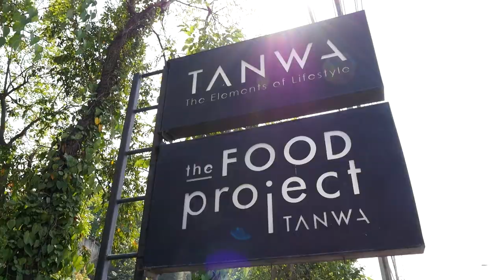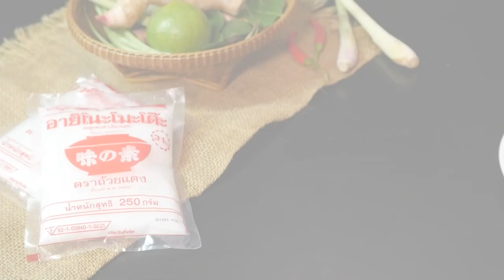อาจารย์ยิ่งศักดิ์ คุกกิ้งกูรู Ep.344 (1/3) “Tropical Summer” และ “ต้มยำกุ้งน้ำข้น"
▲Line @yingsakfood